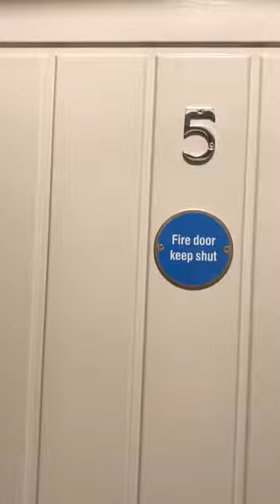Bruntcliffe Road - Part 2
AVAILABLE NOW – ALL BILLS INCLUDED £150 AMAZON VOUCHER INCLUDED IN THIS ROOM! Priestley’s are proud to present this stunning, newly refurbished 6 bedroom terraced house share! We have one en suite room available. Offered FULLY FURNISHED the house comprises of a large modern kitchen with breakfast bar and stools, opening out onto a beautiful garden, 4 generous sized double bedrooms and 2 ensuite rooms! The house has in total 4 shower rooms. You will not be disappointed with the standard this property has to offer! Double en suite room – £450pcm Please call us to arrange a viewing on 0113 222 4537! Don’t miss out! NO APPLICATION FEES – Bond required EPC Rating – D.